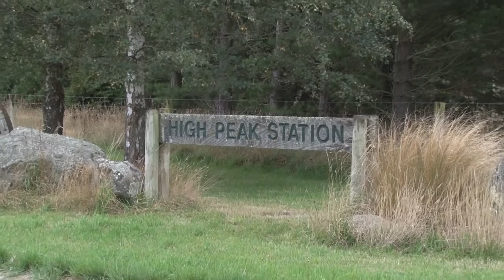Carl Drake's New Zealand Red Stag Hunt | High Peak Hunting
US Hunter Carl Drake heads to New Zealand to hunt the mighty Red Stag at High Peak. Follow Carl as he experiences classic New Zealand South Island hunting terrain in pursuit of the famous High Peak Rakaia Red Stag, culminating in a moment of truth for both hunter and stag alike.